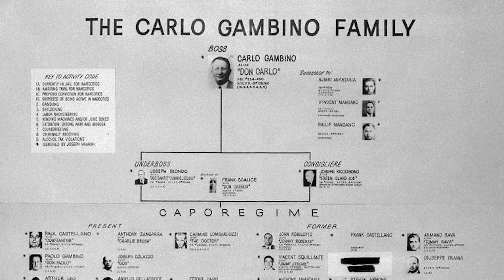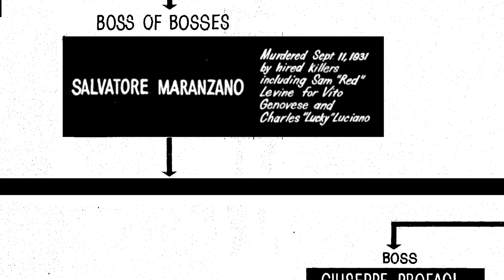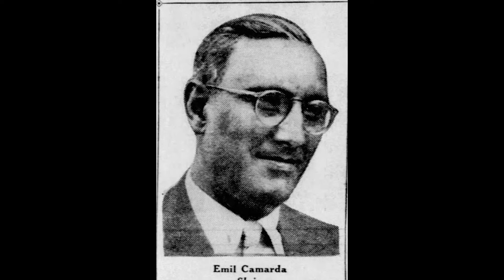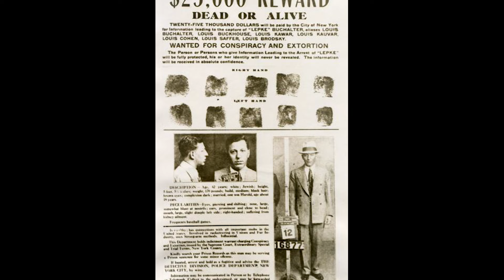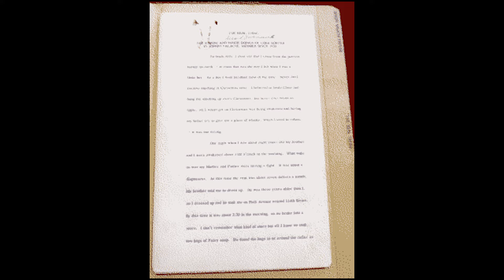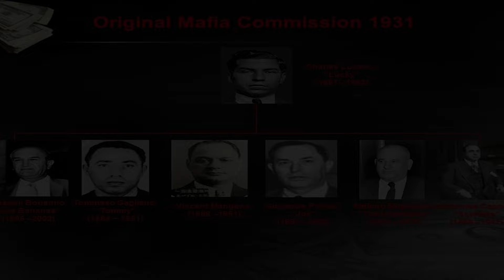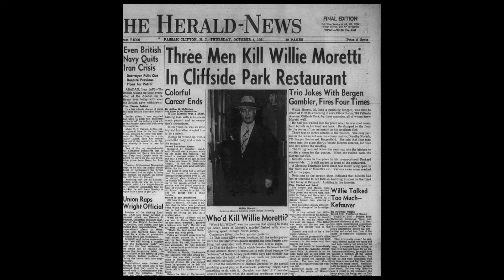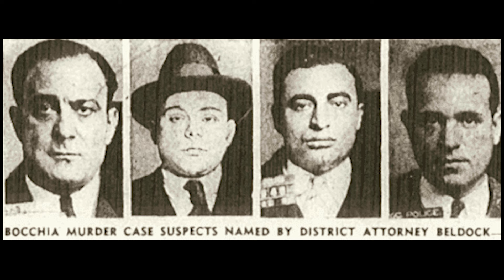Mangano and Anastasia: Killing a Gambino Boss- Mafia Documentary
Join us for this exciting mafia documentary. Before the Gambino Mafia Crime Family was the Gambino Family it was the Mangano Family and it was ran by Vincent Mangano with Albert Anastasia as his underboss. This partnership was formed in the aftermath of the Castellamarese War when the remnants of two gangs formed into an organized crime powerhouse. The partnership last for twenty years but under the service there were growing tensions between the two men which culminated into violence in 1951 that would not be resolved until six years later.

In this documentary we will explore the detailed history of these two men and how they came to America as dirt poor immigrants only to rise into the top figures of organized crime. Vincent Mangano's background will be dived into more detail than ever before while we will also examine how Albert Anastasia gained the nickname 'The Lord High Executioner'.

The story of these two men is a parallel to the American experience and their actions in life echo today in the organization they formed which still rules New York City.

0:00 Chapter One
10:11 Chapter Two
20:50 Chapter Three
30:09 Chapter Four